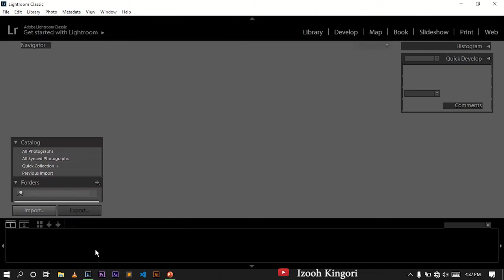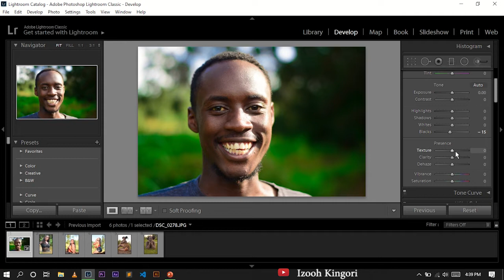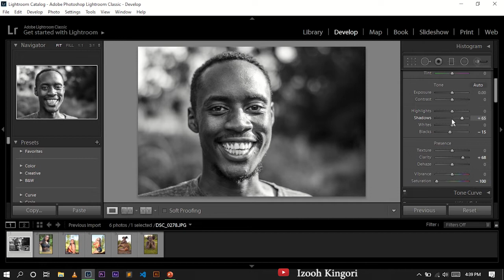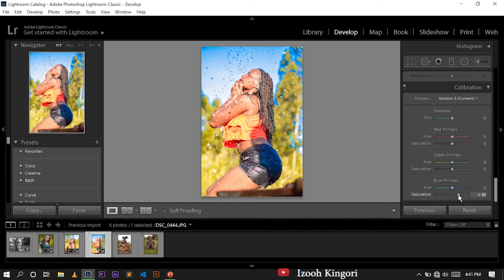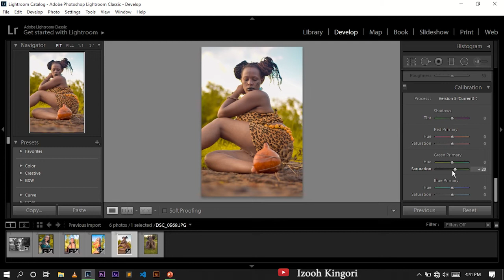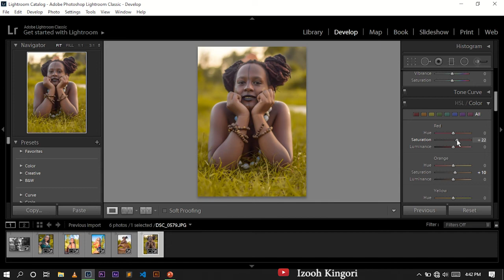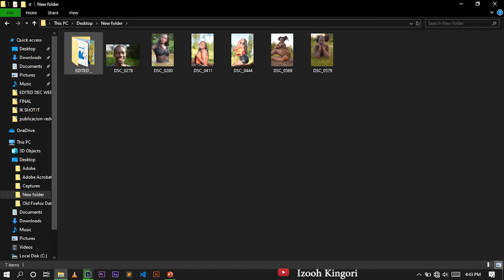HOW TO EDIT PHOTOS LIKE A PRO | Lightroom tutorial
In todays video its all about editing in Adobe lightroom.